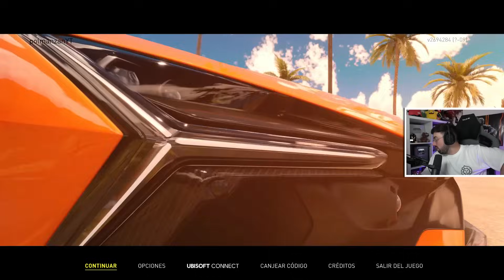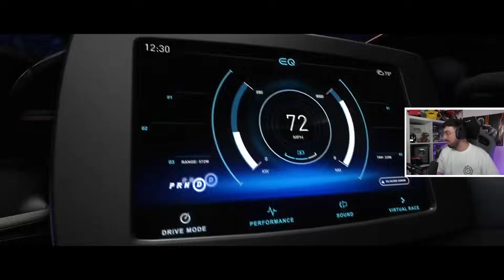PRUEBO LOS SUPERCOCHES POR PRIMERA VEZ en THE CREW MOTORFEST 😍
PRUEBO LOS SUPERCOCHES POR PRIMERA VEZ  en THE CREW MOTORFEST GAMEPLAY ESPAÑOL!